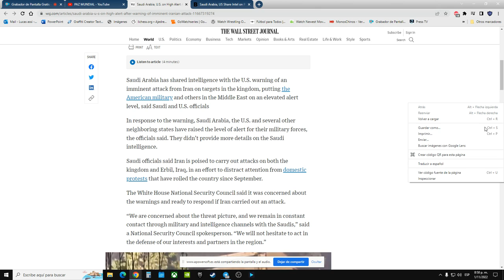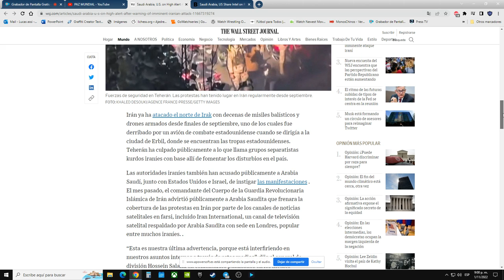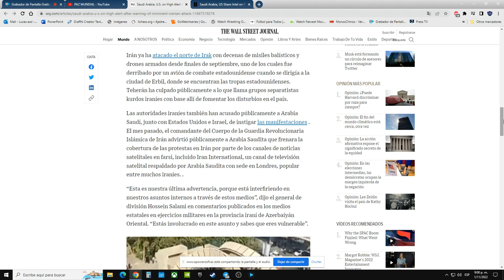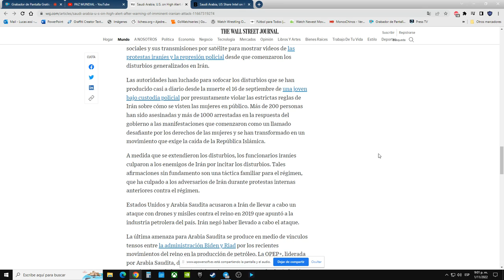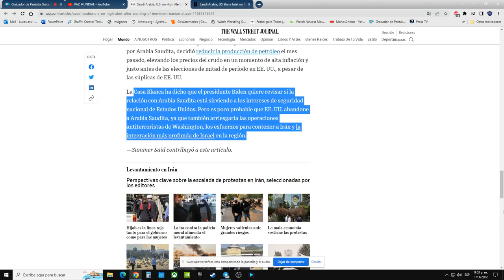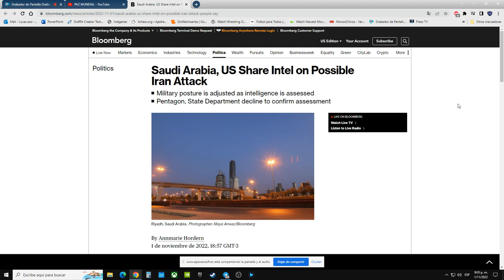ULTIMA HORA: IRAN PODRIA ATACAR ARABIA SAUDITA SEGUN SU INTELIGENCIA Y LA DE EEUU.